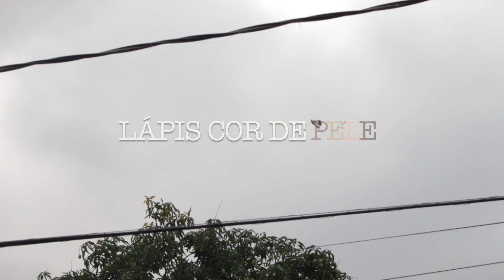Lápis Cor de Pele - TRAILER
O curta revela a influência da representatividade na formação do imaginário e da identidade das crianças negras.

- Filme selecionado na Mostra Première Brasil do Festival do Rio 2016.